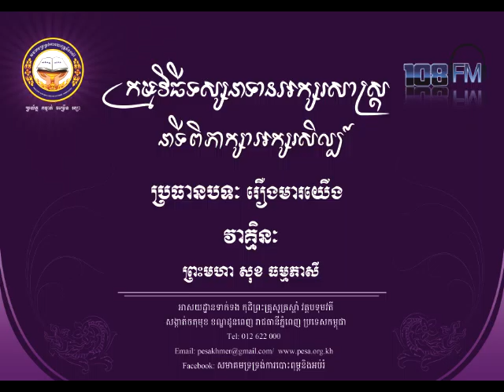The Buddhist Concept of Literature ទស្សនាទានអក្សរសិល្ប៍ប្រធានបទរឿងមារយើង